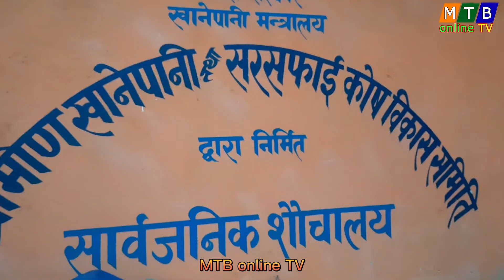धरानको ओशो पार्क अगाडीको वेलकम टहरा नजिकै रहेको शौचालय किन संचालनमा आएन ? यसरी बनेको रहेछ ।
mtbonlinetv dharan dharanmayor harkasampang // धरानको ओशो पार्क अगाडी सुन्दर टहरा निर्माण भएर संचालनमा आएको छ । यो सुन्दर टहरामा खाजा खानेहरुलाई शौचालय जान समस्या भएको छ । नजिकै रहेको शौचालय संचालनमा अझै आउन सकेको छैन ।